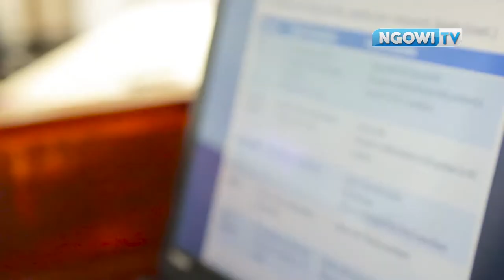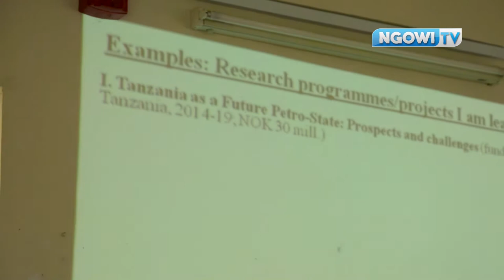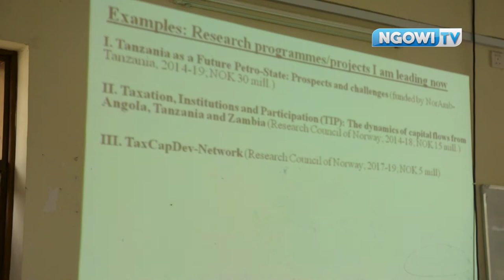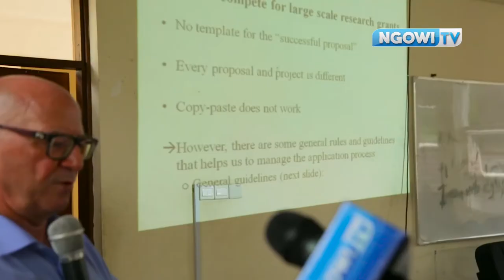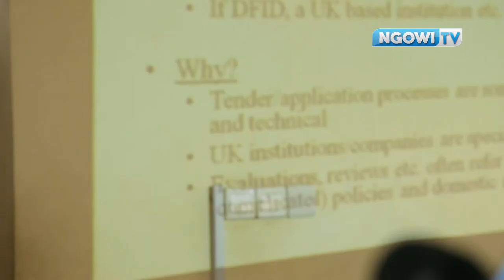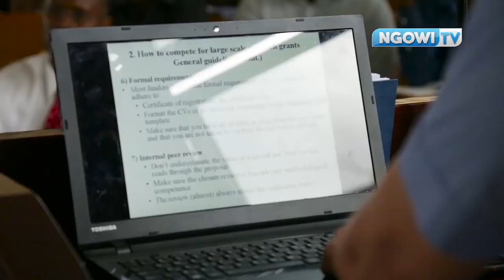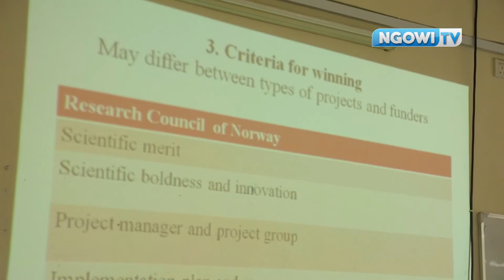(EPISODE TWO) WINNING RESEARCH FUNDS SEMINAR BY PROF.ODD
The continuation of the Winning Research Funds Seminar by Prof. Odd from CMI Norway, held on 14 March 2018 at Mzumbe  University Dar es Salaam Campus